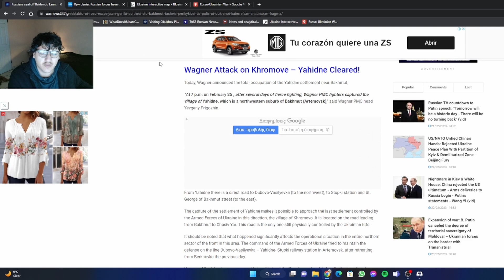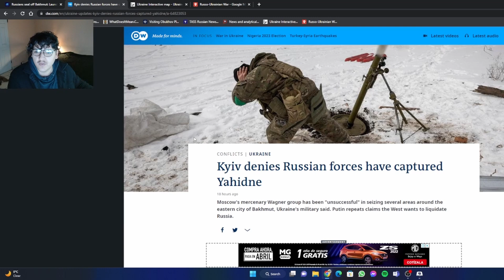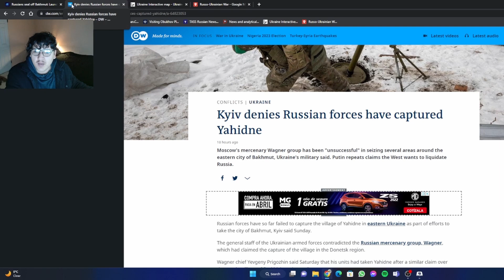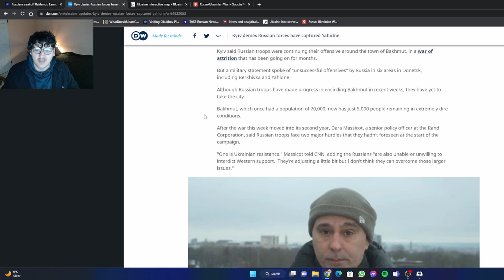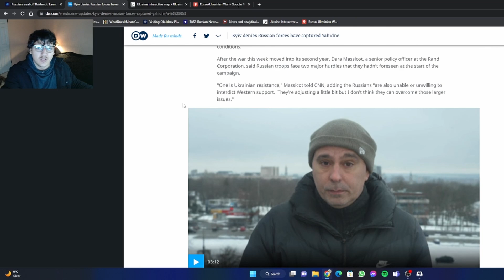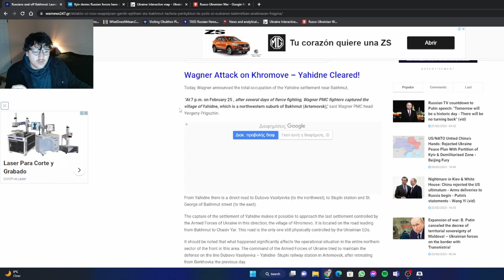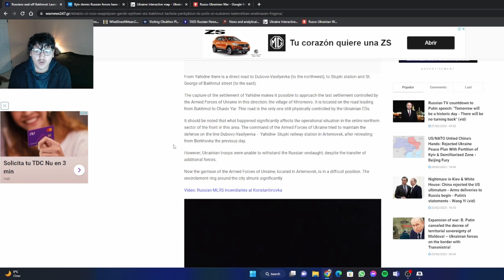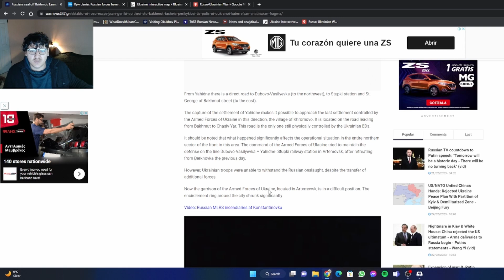Russian Forces Capture Yahidne North Of Bakhmut: Encirclement Close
The Russian Forces specifically the PMC Wagner Force has claimed control of Yahidne North of Bakhmut which puts the Ukrainian forces at a risk of Loosing the last road out of the City.